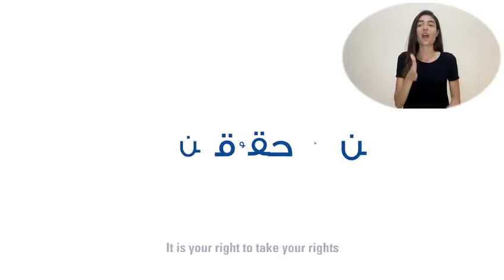Nurses Rights! حقوق الممرضين والممرضات!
All due respect and appreciation to the Nurses in Lebanon, not only are they the listening ears of our loved ones but they are also the front-liners during COVID, the explosion of Beirut, and the flow of protests’ victims! Regardless of all those sacrifices, the nurses’ rights are far from being met, and most are overexposed to harm and underpaid.

We support the Order of Nurses in their quest to have as many nurses under their umbrella so that their advocacy is heard including people with hearing impairments.

Thank you Joelle for the sign language translation!

كل الاحترام والتقدير للممرضات والممرضين بلبنان، يلي دايماً بالخطوط الأمامية خلال الكوفيد، انفجار بيروت، الاحتجاجات المتفرقة من ال 2019 لليوم!

بغض النظر عن كل هالتضحيات، منلاقي انه حقوقهم بعدها مهدورة، وأغلبهم بيتعرض للخطر مقابل أجور منخفضة.

نحن عم ندعم نقابة الممرضات والممرضين لتقوية دورها بالدفاع عن حقوق المهنة، وتيوصلوا صوتهم لكل المجتمع لا سيما الأشخاص الصم.

 شكراً جويل للترجمة إلى لغة الاشارة.